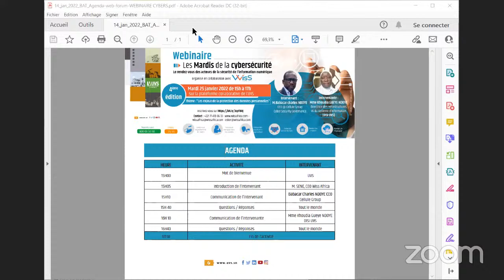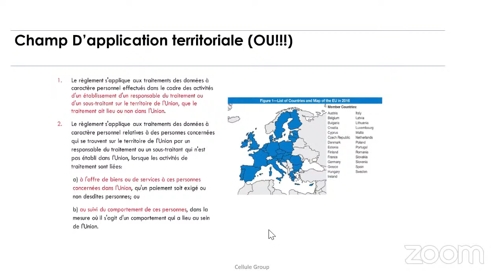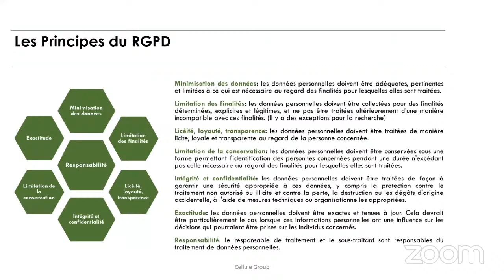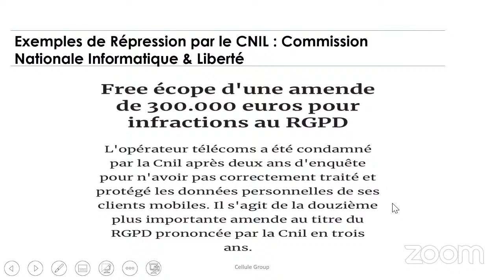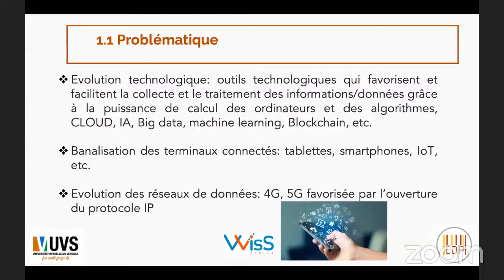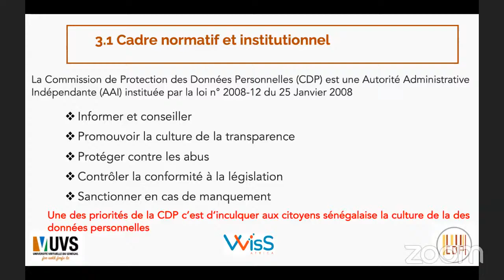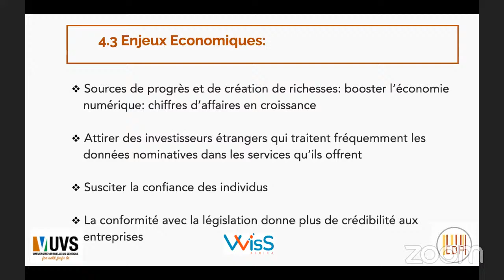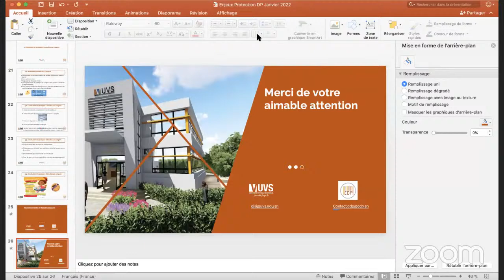4ème édition de la série de webinaires « Les Mardis de la Cybersécurité »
WISS AFRICA, société spécialisée dans le numérique, l’innovation et la cybersécurité en collaboration avec l’Université virtuelle du Sénégal (UVS), organise la quatrième édition du cycle de webinaires « Les Mardis de la Cybersécurité », sur le thème :
« les enjeux de la protection des données personnelles».

L’activité se tiendra le mardi 25 janvier 2022 à partir de 15h sur la plateforme collaborative de l’UVS et sera conjointement animée par M. Babacar Charles NDOYE, expert-consultant en cyber sécurité, CEO de Cellule Group et Mme Khoudia GUEYE NDOYE, Directrice des Infrastructures et des Systèmes d’Information à l’UVS et par ailleurs Commissaire auprès de la Cellule de Protection des Données du Sénégal.

« Les Mardis de la Cybersécurité » est un rendez-vous bimestriel qui traite de l’actualité de la cybersécurité et qui se propose de créer un cadre d’échanges constructifs entre experts, professionnels et apprenants concernés par la mise en place et la gestion de la sécurité des systèmes d’information.
Le lien d’accès au webinaire sera communiqué dès validation de l’inscription.